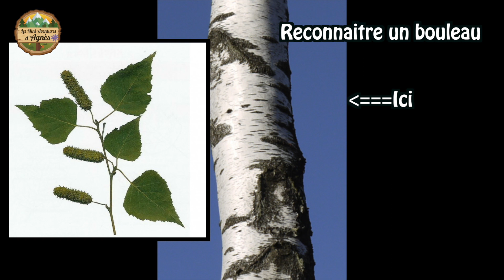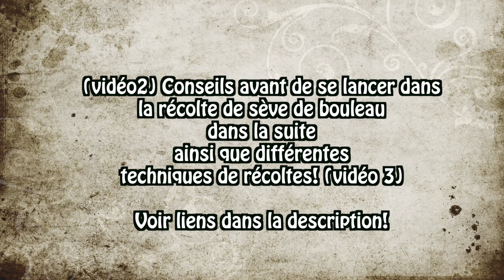🗝1 Sève de bouleau 👉 : Comment reconnaître un bouleau sans les feuilles? (+peuplier tremble)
PARTIE 1 : Avant de vouloir récupérer la sève de bouleau ou utiliser ce bois pour de la sculpture ou son écorce comme amadou  pour le feu... faut-il déjà le reconnaitre précisément... et je sais que ce n'est pas forcément évident pour tout le monde;... (si si... 😁).
 Le seul arbre avec lequel vous pourriez le confondre est le peuplier tremble (ou éventuellement le peuplier blanc mais pas sous la main pour cette vidéo...)
J'espère que vos doutes seront levés grâce à cette vidéo... 😊

Les parties 2 et 3 seront sur les thèmes de la récolte de la sève :

PARTIE 2 Toutes les questions que vous pourriez vous poser avant de commencer votre récolte (quelle est la période de récolte? Comment sentir le bon moment? Quel diamètre pour l'arbre? A quelle hauteur percer? Profondeur du trou? réponses détaillées dans le lien.

PARTIE 3 La (les) technique(s) de récolte en elle-même
Les outils utilisés pour le perçage, les différents moyens d'amener les gouttes de sève au récipient et SURTOUT SURTOUT le point sur le rebouchage du trou!